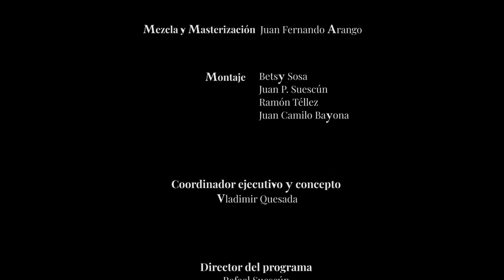Motetti I & II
Compositor: Orlando di Lasso
00:00: intro
00:19: Motetti I
01:43 Motetti II
Trombón: Dmytro Ryeznik - John Suárez
Director invitado: Eduardo Carrizosa
Director Asistente: Leonardo Pineda